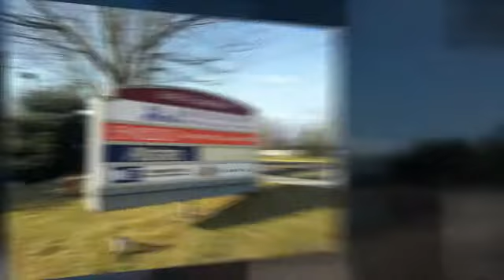Boise, ID Back Pain Relief- Synergy Chiropractic & Nutrition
Dr. Andrew Kidder, D.C.
Synergy Chiropractic & Nutrition
5418 N. Eagle Road, Suite 120
Boise, ID 83713